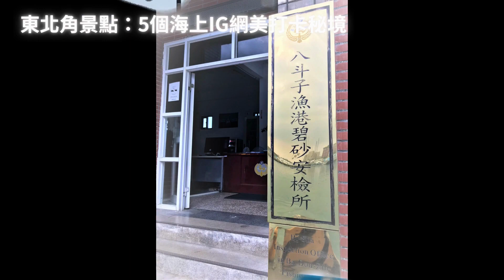東北角景點之6 6個景點遊艇海上遊海釣體驗 1 龍洞灣 2 福隆雙溪 3 鼻頭角 4 象鼻岩 5 瑞芳蝙蝠洞公園 6 八斗子碧砂觀光漁港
九份曉宅山民宿哥哥帶你到東北角台灣，來體驗有趣的夏浪人生！
東北角景點地報給你知!
1.1 東北角景點一日遊推薦行程
2 東北角景點：必去5個經典地景
2.1 九份老街
2.2 黃金瀑布
2.3 三貂角燈塔
3 東北角景點：5個IG網美打卡秘境
3.1 濂洞國小
3.2 水湳洞陰陽海
3.3 南雅奇岩
3.4 水湳洞十三層遺址
3.5 不厭亭
4 東北角景點：6個景點遊艇海上遊/海釣體驗
4.1 龍洞灣
4.2 福隆雙溪
4.3 鼻頭角
4.4 象鼻岩
4.5 瑞芳蝙蝠洞公園
4.6 八斗子(碧砂)觀光漁港